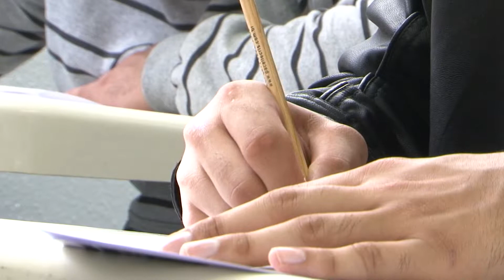Vestibular 14/05/18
Reportagem: Tv Univates